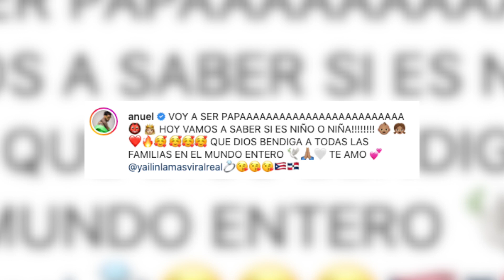Cómo se llamará la bebé de Anuel AA y Yailin 'La más viral' serán papás | Noticias RPTV